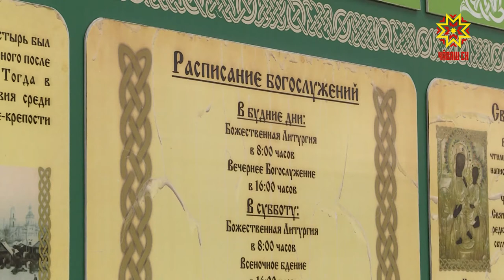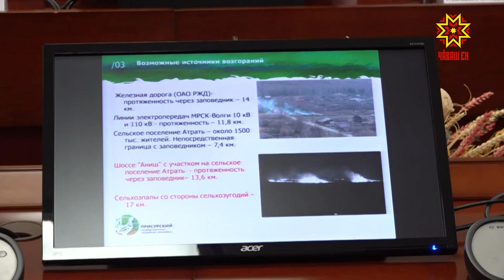Республика 16.04.2020 на чувашском языке. Специальный выпуск в 13.00